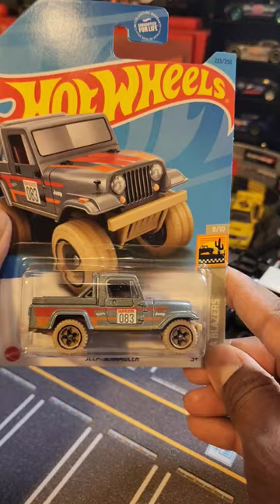Jeep Scrambler Ultra High Definition toy cars unboxing